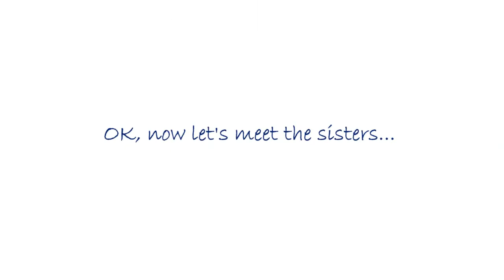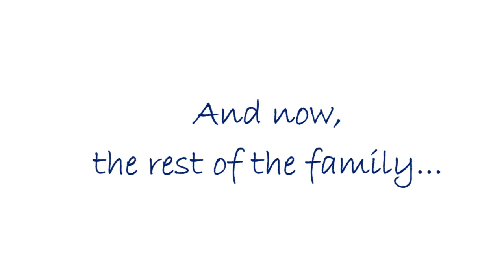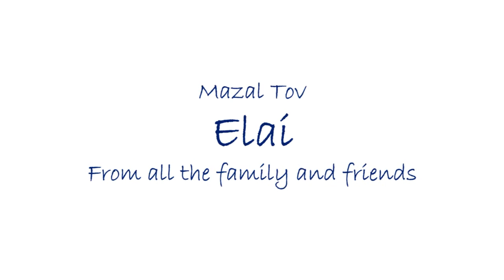Elai's Bar Mitzvah Clip